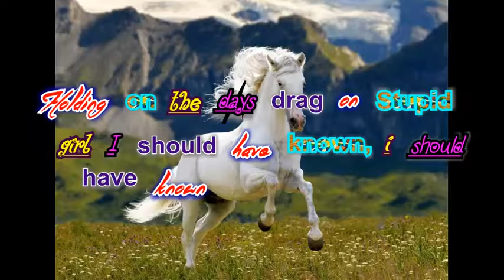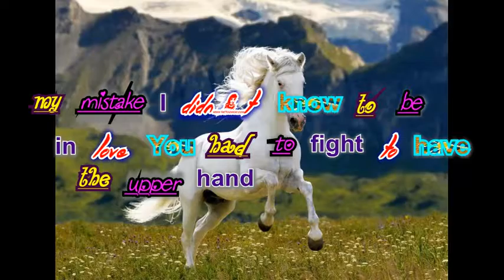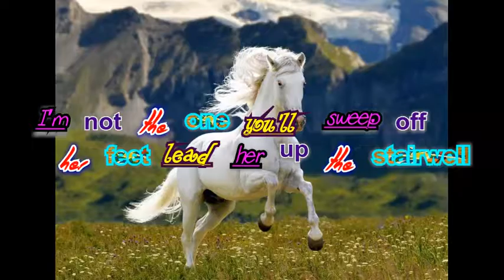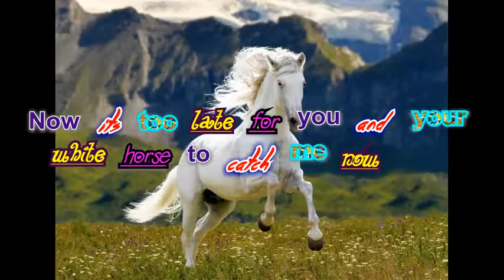White Horse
The first Taylor Song I knew